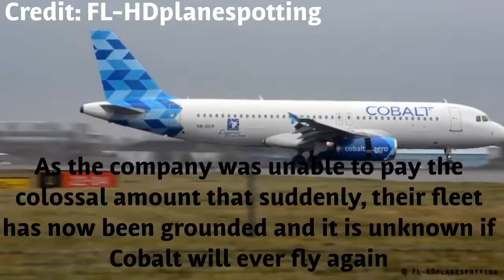Cobalt Air cease all operations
Cobalt Air were a low-fare airline based in Larnaca, Cyprus. At 23:50, on October 17th, the airline officially ceased all operations. This video discusses what the causes were and how people have been effected.